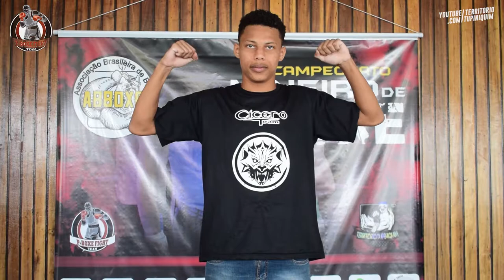Pesagem Campeonato Mineiro de Boxe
Um pouco das encaradas para o Campeonato Mineiro de Boxe, que acontece amanhã a partir das 9h no Círculo Militar, em Belo Horizonte.